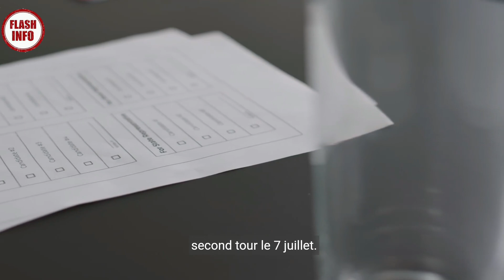Choc Politique:Macron Dissout l’Assemblée Après la Victoire du RN et Annonce des Nouvelles Élections